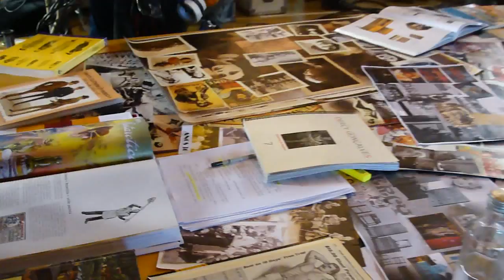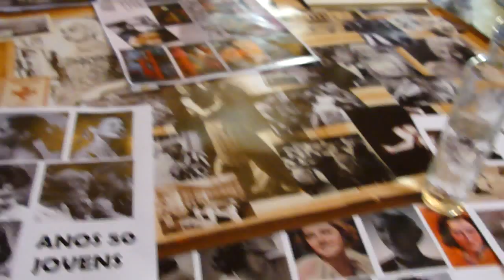A POUSADA VERBICARO MATERIAL DERCY